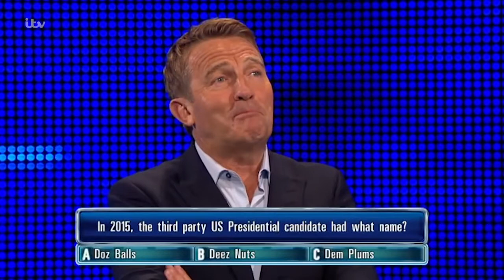Bradley Walsh loses it at Scott Mills' answer on The Chase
Scott Mills appears on The Chase and causes hilarity with one of his answers.